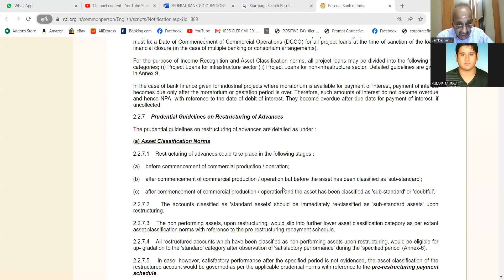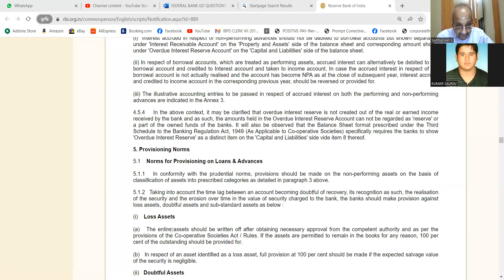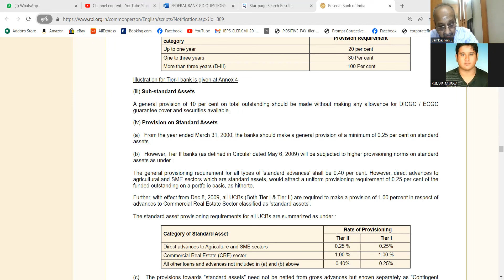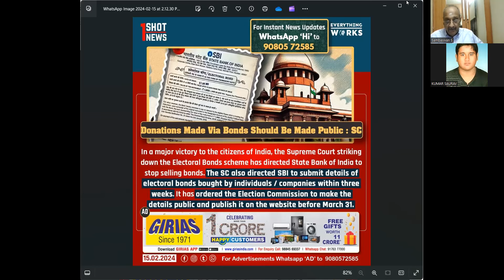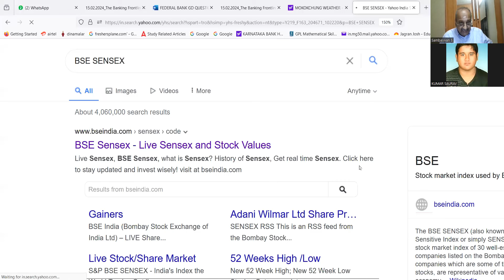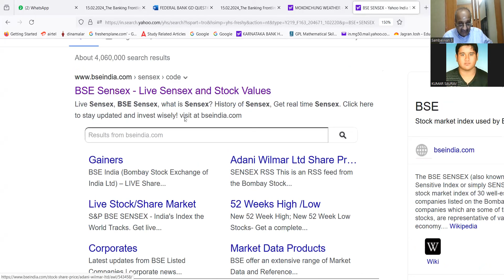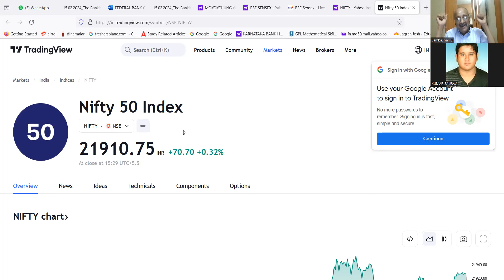CANARA BANK CLERK TO OFFICER --- NAGALAND